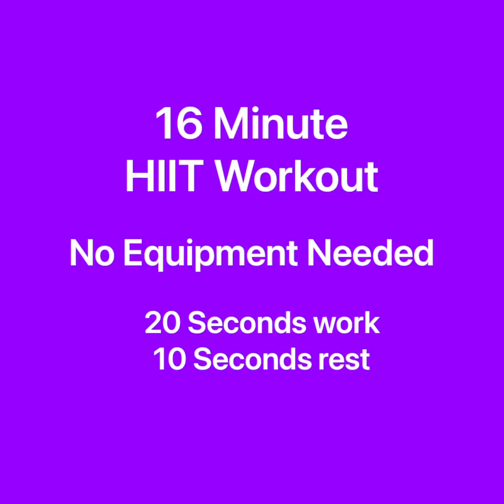16 Min HIIT workout-Full Body No Equipment- Aspen Fitness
Hi my name is Aspen. I hope you enjoy my video. I am an average fitness enthusiast but my journey to health has been life long.
As many other adults I have yo yo’ed in weight and motivation to exercise throughout my life. I understand the struggle of trying to stay fit while working full-time and trying to raise a family.
Just over a year ago, I took a look in the mirror and made the conscious decision to change my eating patterns. I was already vegan but I was a junk-food vegan for sure, so even though I was exercising already I was holding a lot of extra weight and having some minor health issues.
I began to look more closely at my eating patterns, and I realized I was using food as a crutch. I stepped away from the junk-food, cut out gluten and began intermittent fasting. I now have a new appreciation for food as my fuel source.
I still have fitness goals I am striving for so my journey to health will be life long, but I hope you will join me. Just know, every body is different, we all struggle, excel, grow, lose, fluctuate at different levels, so give yourself some grace and DONT GIVE UP! You have the power to change your life. Take little steps every day and love yourself. ❤️